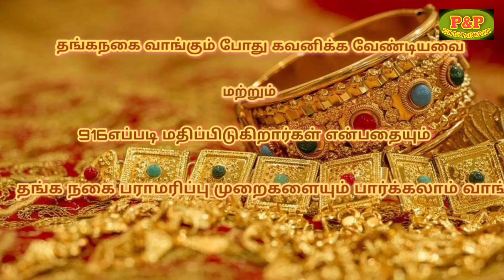தங்க நகை வாங்கும் பொழுது நாம் கவனிக்க வேண்டியவை 916 நகைகளை எப்படி மதிப்பிடுகிறார்கள்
தங்க நகை வாங்கும் போது கவனிக்க வேண்டிய முறைகளும் 916 நகைகளை எப்படி மதிப்பிடுகிறார்கள் என்பதை பற்றியும் தங்க நகைகளை பராமரிப்பு முறைகளையும் பற்றியும் பார்க்கலாம் வாங்க
original imageslink

my vediolink